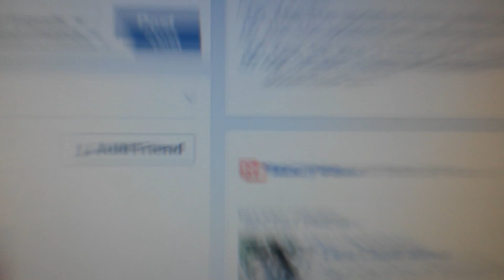[HorseVines] When your BestFriend has Birthday .